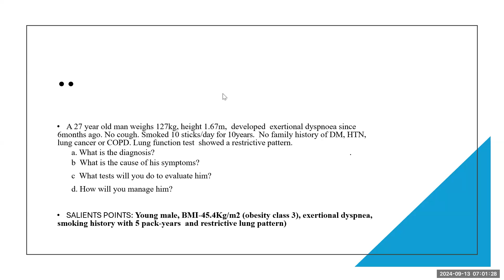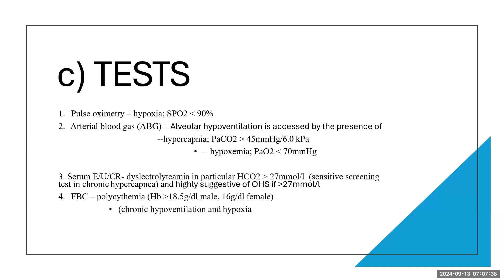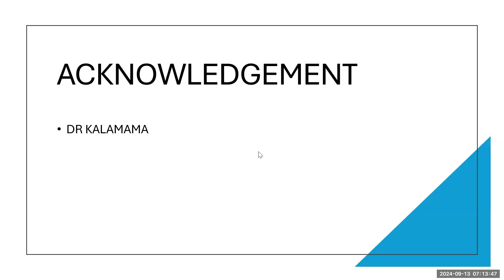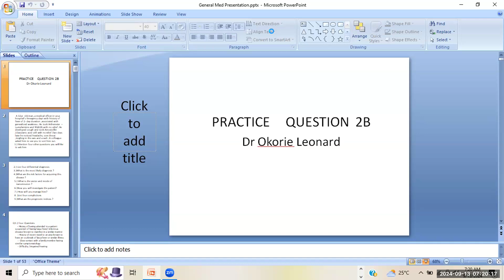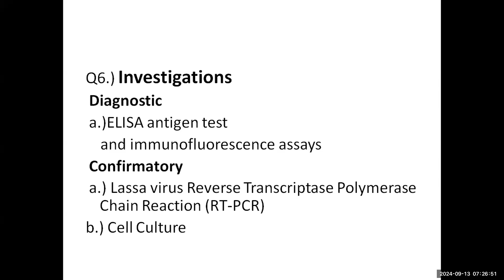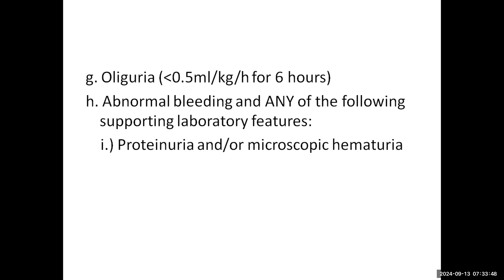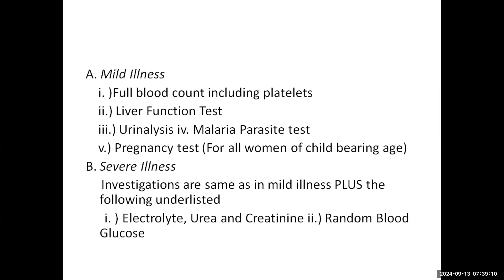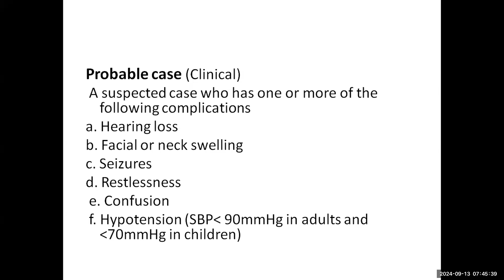Discussion on Obesity hypoventilation syndrome and Lassa Fever